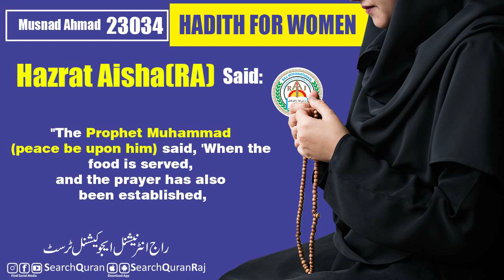Musnad Ahmed Hadith No 23034 English